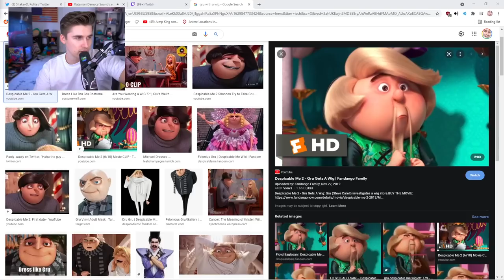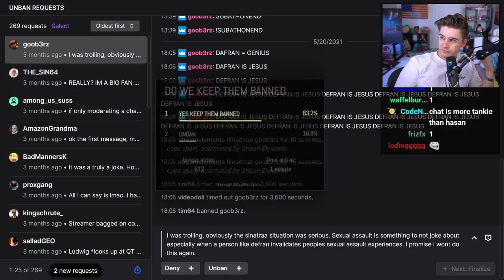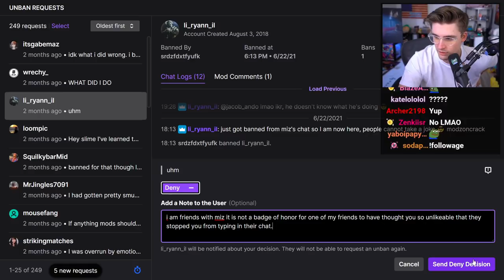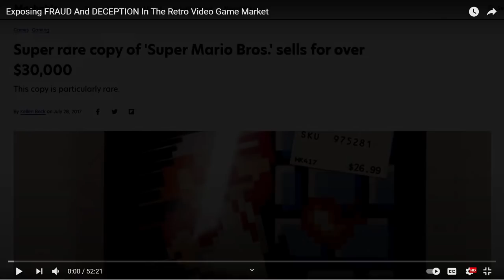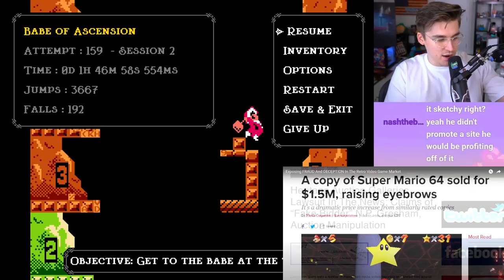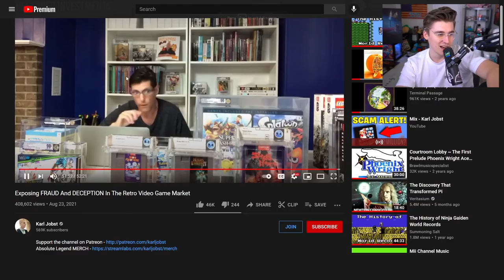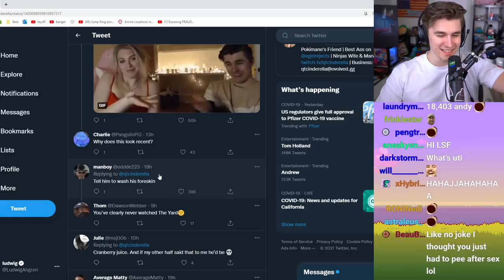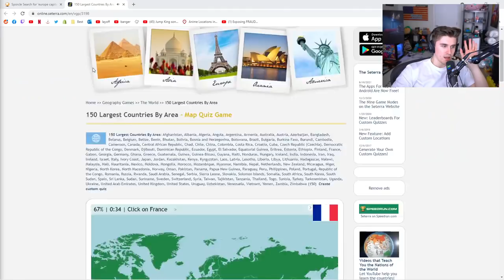Ludwig's WEIRDEST unban forms yet | Jump King, Golf It!, Chess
Chapters:
0:00 - Just Chatting
2:36:23 - Chess
2:52:27 - Jump King
3:54:48 - Just Chatting
4:08:54 - Jump King
5:37:24 - Chess
5:45:28 - Just Chatting
6:21:39 - Jump King
6:25:40 - Golf It!

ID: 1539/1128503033